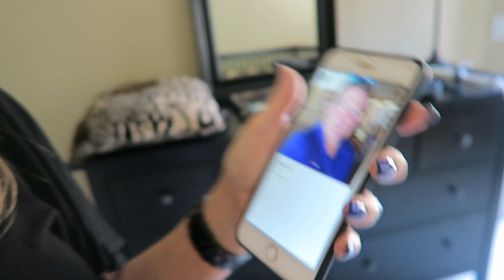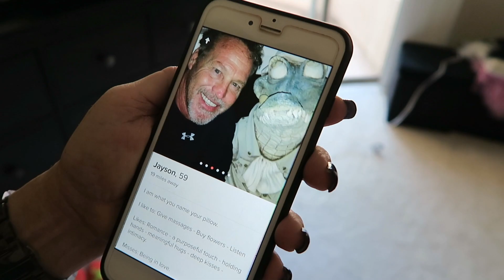HAYLI TRAVELS | Arizona